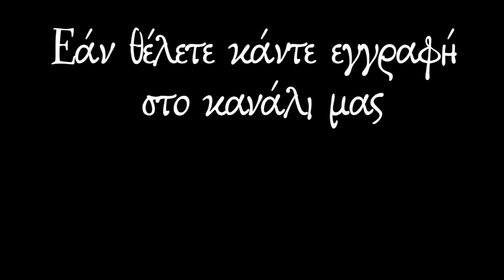Σήμερα 16 Ιανουαρίου γιορτάζουν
Στις 16 Ιανουαρίου εορτάζουν οι Άγιοι:

Ανάμνηση της Προσκυνήσεως της Τιμίας Αλυσίδας του Αγίου και ενδόξου Αποστόλου Πέτρου
Άγιος Νικόλαος ο εν Μυτιλήνη Νεομάρτυρας
Άγιοι Πεύσιππος, Ελάσιππος, Μέσιππος οι αυτάδελφοι και Νεονίλλη η μαμμή αυτών
Άγιος Δάναξ ο Αναγνώστης
Άγιος Δαμασκηνός νέος Ιερομάρτυρας
Όσιος Ρωμύλος ο Αγιορείτης και οι συν αυτώ Νέστωρ, Μαρτίνος, Δανιήλ, Σισώης, Ζωσιμάς και Γρηγόριος
Όσιος Ονωράτος Αρχιεπίσκοπος Αρελάτης
Άγιος Μάξιμος της Τότμα
Όσιος Φουρσάς
Πολλές ευχαριστίες στις εκδόσεις Τσολακίδη που μας παρεχώρησαν την άδεια αναδημοσίευσης αποσπασμάτων από το βιβλίο τους "Αγιολόγιο της Ορθοδοξίας".
Πολλές ευχαριστίες τον πρόεδρο του συλλόγου τυφλών Ορθόδοξη πορεία Γιάννη Παπαχρήστο.
➡️ Σημειώσεις-όροι χρήσης: Επιτρέπεται η ενσωμάτωση της διεύθυνσης των βίντεο σε blogs και ιστοσελίδες με κατεύθυνση το  Youtube. Απαγορεύεται όμως αυστηρά το κατέβασμα και η ενσωμάτωση αποσπασμάτων ή ολόκληρων βίντεο σε blogs, τηλεόραση  και ιστοσελίδες.